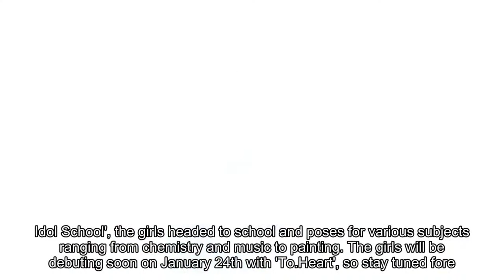fromis_9 release their first batch of teaser images for debut